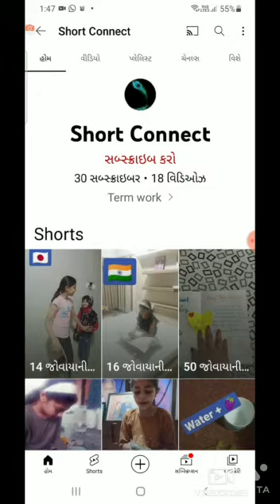Roasting to (Shorts connect)